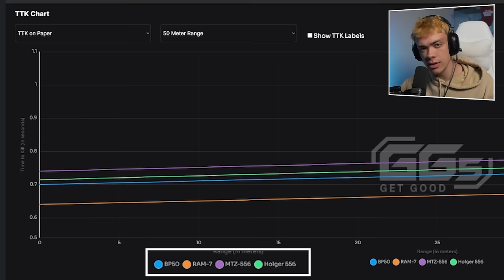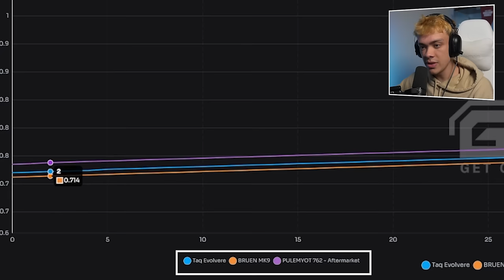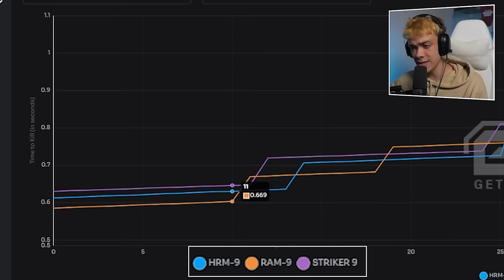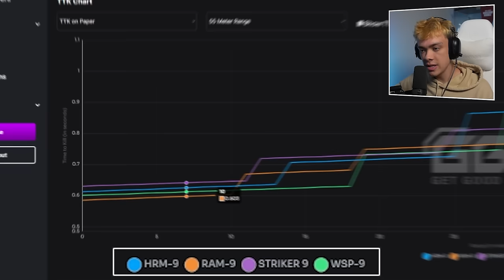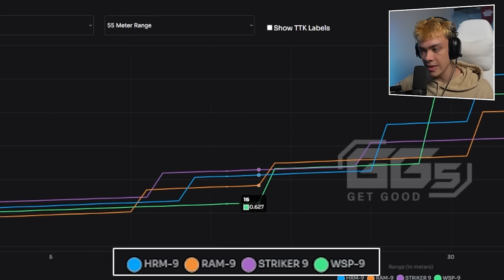These WEAPONS Make Winning EASY in Warzone Mobile!